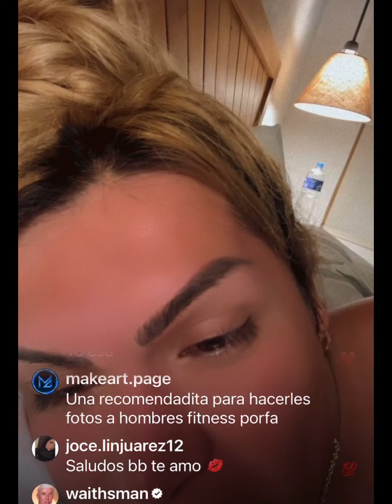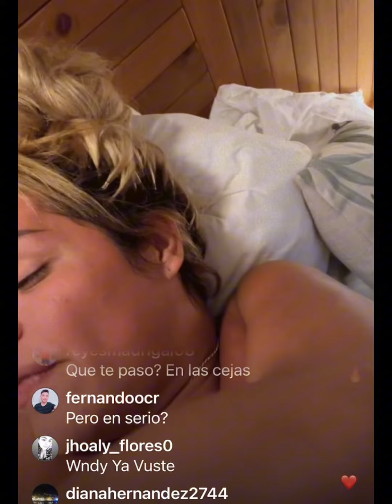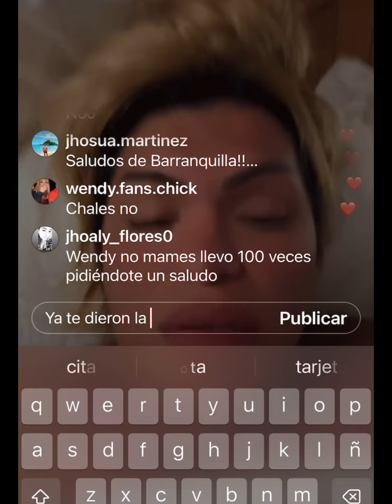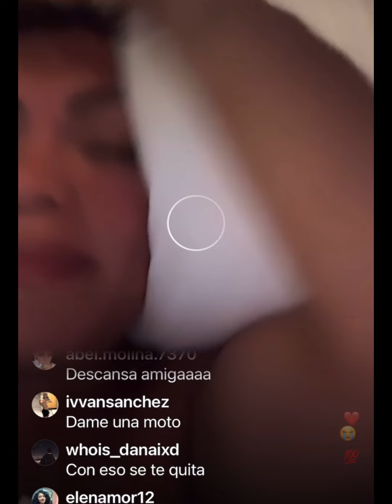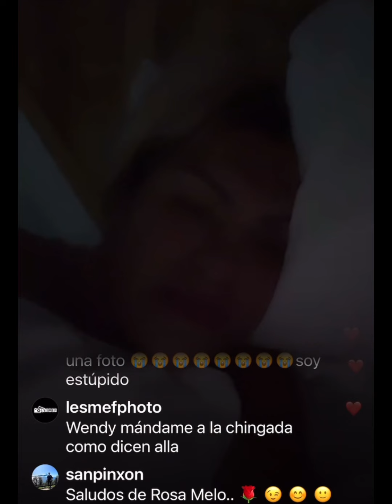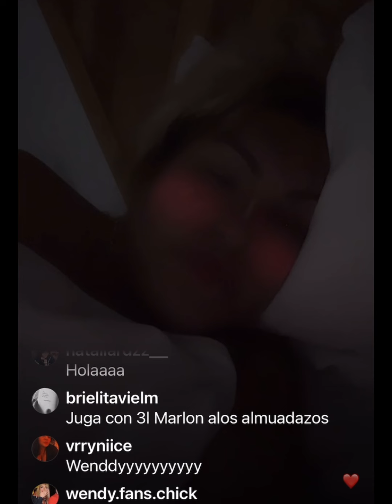Wendy me duele 1 🥚wendyguevara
Adolorida de un 🥚